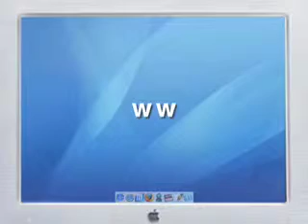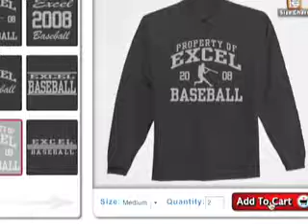Southport Elementary School, Anchors, Southport,Florida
Ordering your spirit-wear has never been quicker, easier, and so inexpensive!